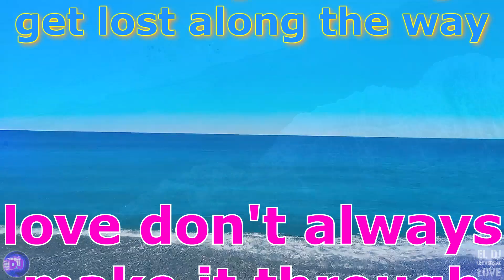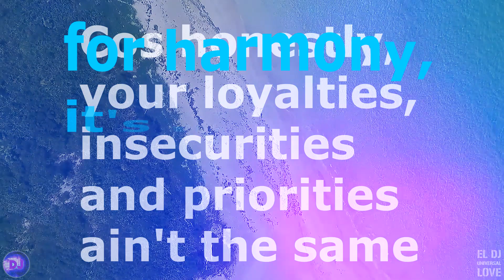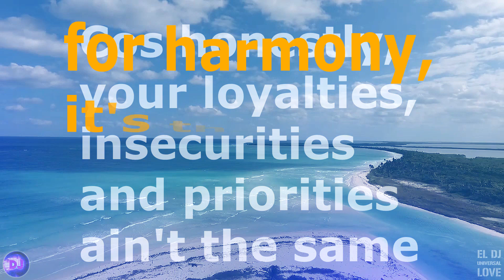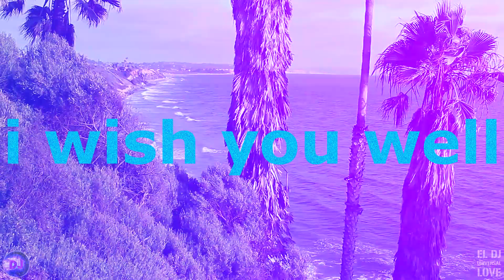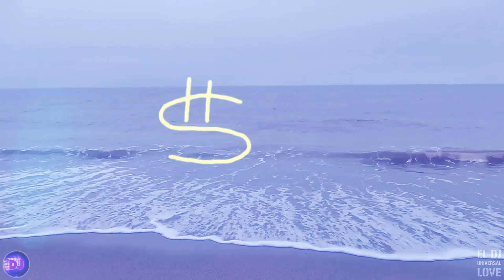Sigala, Becky Hill - Wish You Well (Dual Mix + Lyrics)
1. 00:00 Original Mix
2. 03:22 Roberto Ferrari Remix
We do not own this material!
If you have any rights to the material and you want us to take it down, please message us and we'll be happy to remove it immediately.